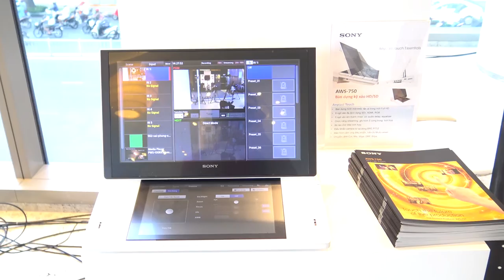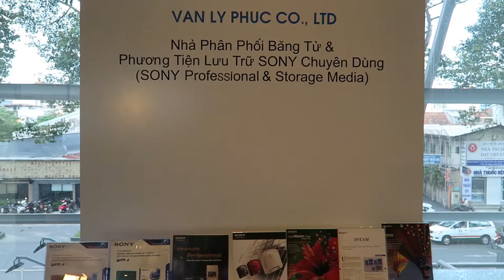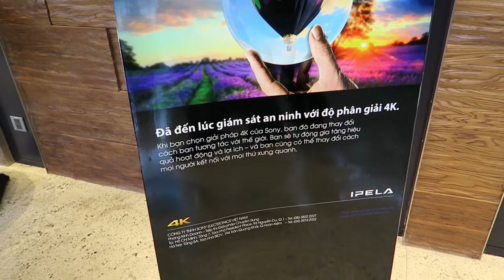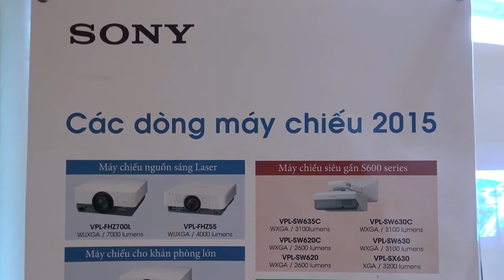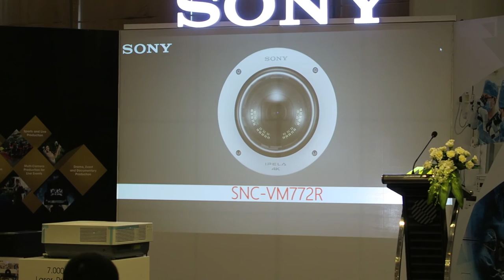Di Động Việt - Toàn cảnh Triển lãm và Hội thảo Sony - Giải pháp chuyên dụng 2015 | Tin Công nghệ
Lần đầu tiên tại Việt Nam, tất cả các giải pháp và thiết bị chuyên dụng mới nhất của Sony cùng hội tụ tại Triển lãm và Hội thảo Sony Giải pháp chuyên dụng 2015.

Triển lãm đem tới các thiết bị và giải pháp chuyên dụng mới của Sony thuộc năm nhóm: Phát thanh - Truyền hình, Trình chiếu, Giám sát an ninh, Hội nghị truyền hình, và Y tế, thu hút các các cơ quan tổ chức chính phủ, doanh nghiệp và đơn vị sản xuất chương trình tham dự.

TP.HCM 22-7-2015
Khách sạn Pullman
148 Trần Hưng Đạo Q.1